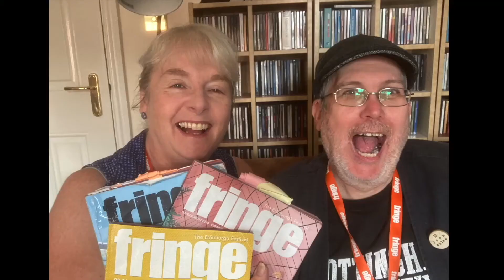Edinburgh fringe 2023 Day 1 Disasters & Showcases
The Stand Comedy Showcase
Edinburgh's legendary full-time, year-round comedy club is back for 2023.
A fantastic festival showcase for a specially invited audience of Stand friends, local businesses and comedy fans to celebrate The Stand’s 2023 Fringe programme featuring Susan Morrison, Tom Stade, Robin Ince, Paul Sinha and more. Come from 6pm and have a drink before a 7pm show kickoff, after which you may have to wait until the interval for entry.

Full line-up (subject to change):
First half (7pm start)
Host Susan Morrison
James Nokise
Robin Ince
Ada Campe
Marjolein Robertson
Seymour Mace
David Quirk
Simon Munnery
Tom Stade

Interval 7.40pm (Comp. drink from Pilot, Lind & Lime or Jumpship Brewing)
Second half (7.55pm start)
Host Gareth Waugh
David Kay
Gavin Webster
JJ Whitehead
Vix Leyton
Vladimir McTavish
Gareth Mutch
Jo Caulfield
Paul Sinha

2023 Assembly Gala Programme
Host Jason Byrne
Oscar at the Crown
Gyles Brandreth
Beats On Pointe
JM Coetzee's Life & Times of Michael K
The Umbilical Brothers
Kyiv City Ballet
Afrique En Cirque
LENA
YUCK Circus
Kevin Quantum
Reuben Kaye
PreShow Ginava's Messy Friends